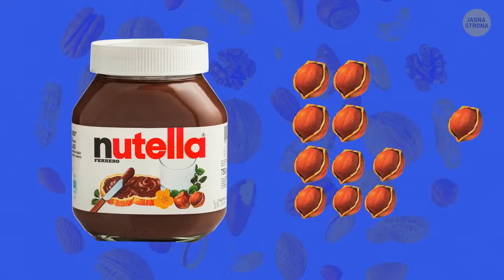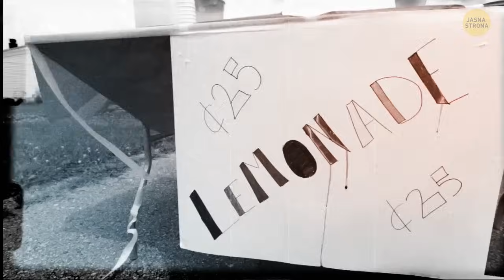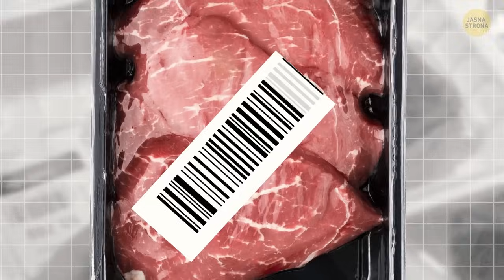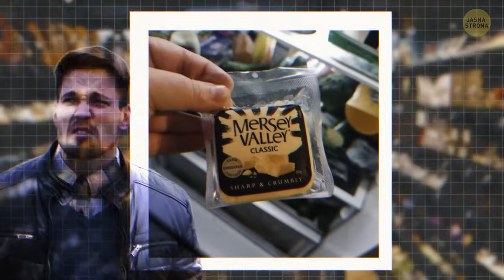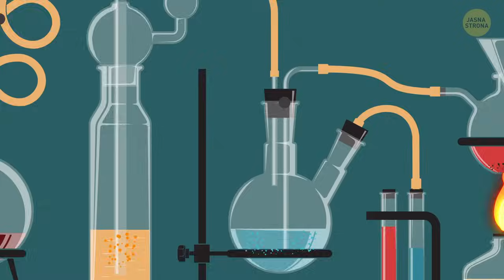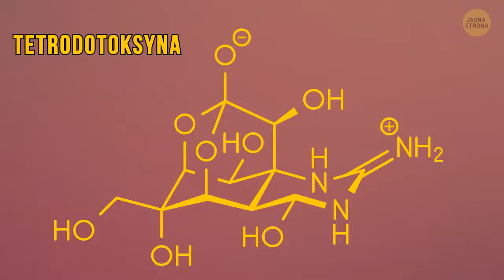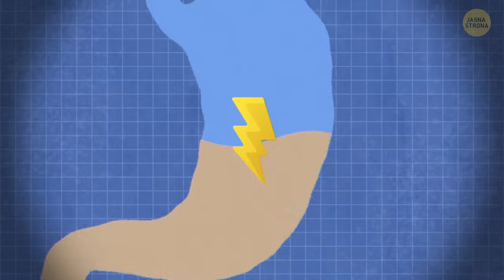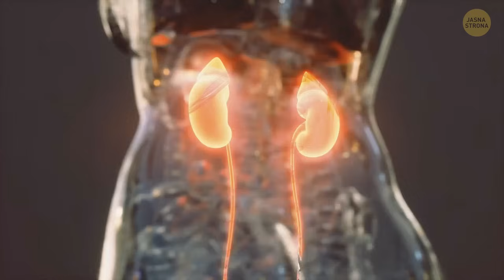Dlaczego czekolada to kłamstwo + 50 zadziwiających faktów na temat żywności